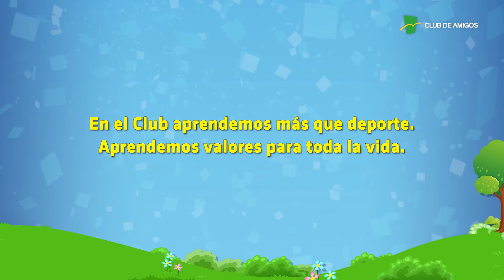¡Hay Equipo! Integración y buena convivencia en el Club.